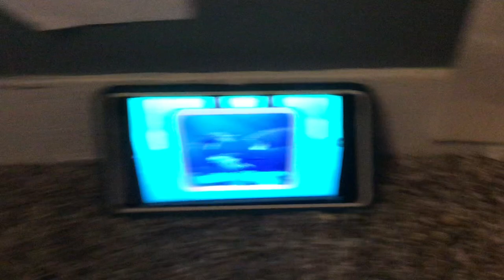Creature report humpback whales